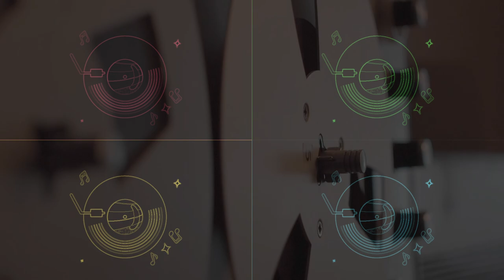Штучний інтелект_A.I. Is The Post-Punk